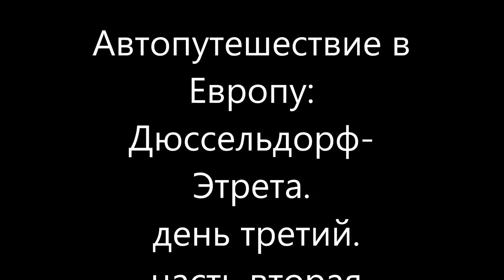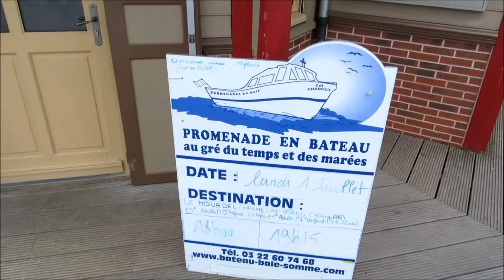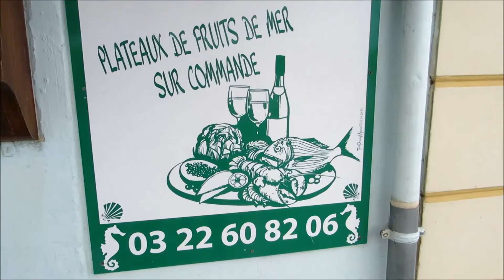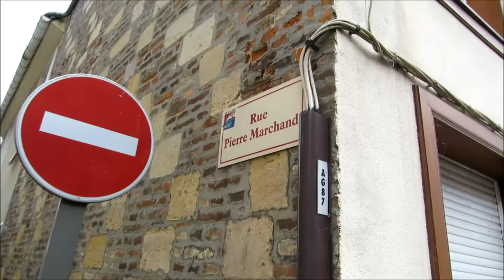Автопутешествие в Европу: Дюссельдорф-Этрета. (3/2/17)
Во второй половине третьего дня нашего автопутешествия в Европу, мы увидели Океан. Вернее мы увидели отлив в местечке Св. Валерий. Это первый рыбацкий посёлок в Нормандии, куда привёл нас наш навигатор. После небольшой прогулки мы продолжили нашу поездку и достигли точки нашего назначения. Этрета. Вечер в Этрете в окружении "Алебастровых скал". Шум прибоя и крики чаек.

fotodorogi.ru